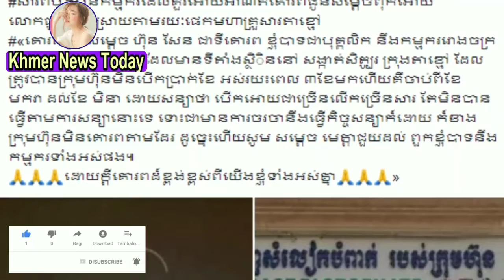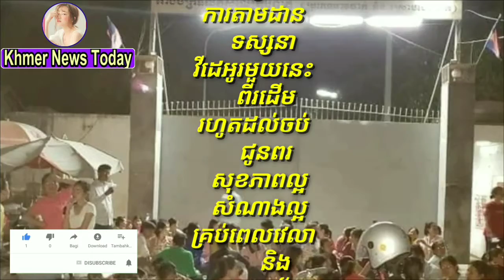សូមសម្តេច ជួយផង ! កម្មកររោងចក្រ Dignity Kinter limited ដែលមានទីតាំងស្ថិតនៅ សង្កាត់សិត្បូរ ក្រុងតាខ្ម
Please help!  Workers at Dignity Kinter limited factory located in Srasor commune, Takhmao city, have been paid unpaid for three months

សូមសម្តេច ជួយផង ! កម្មកររោងចក្រ Dignity Kinter limited ដែលមានទីតាំងស្ថិតនៅ សង្កាត់សិត្បូរ ក្រុងតាខ្មៅ ត្រូវបានក្រុមហ៊ុនមិនបើកប្រាក់ខែ អស់រយះពេល ៣ខែមកហើយ​

channel/KhmerNewsToday